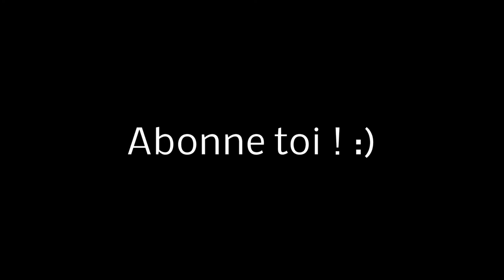SPEED DRAWING JONUP (BAP) by K-DRAW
Hello! Me revoilà pour une nouvelle vidéo avec jongup!
n'hésitez pas à laisser un avis!